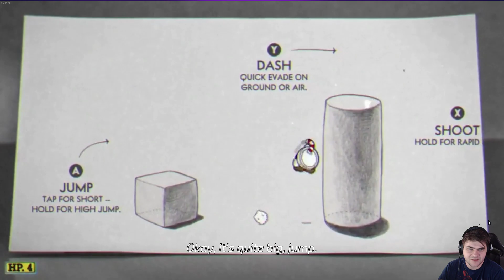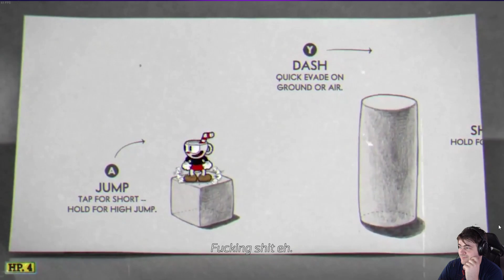Walentynkowy podryw w klubie GO-GO - Super Seducer 2 / 14.02.2019 (#1)